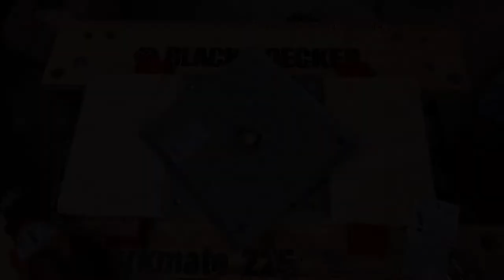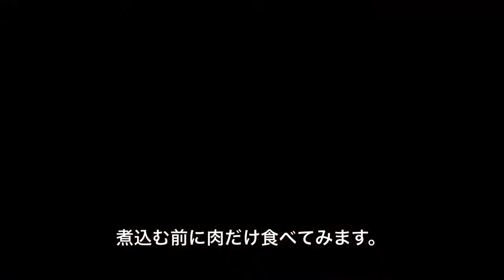【キャンプ道具編】薪ストーブの薪くべは台座が回転すると便利です。椅子に座ったまま薪くべができます。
薪ストーブの薪くべが毎回椅子から立ち上がるのが億劫で回転する台座を作成しました。
もう便利過ぎてやめられません。